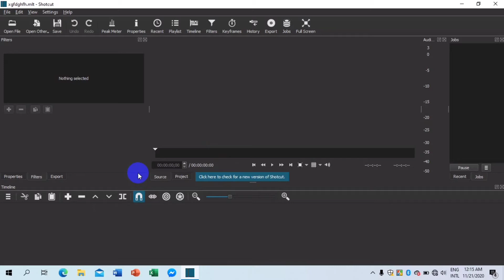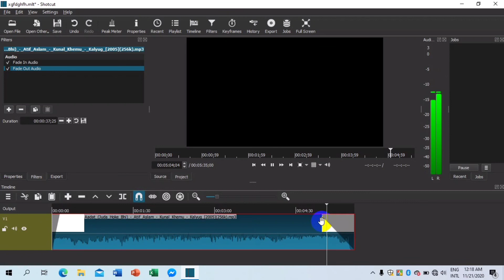How to add fade in and fade out in Audio।। Shotcut free video editor।। Tutorial।। Bangla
Shotcut is a free and open-source cross-platform video editing application for FreeBSD, Linux, macOS and Windows. Started in 2011 by Dan Dennedy, Shotcut is developed on the MLT Multimedia Framework, in development since 2004 by the same author.
Shotcut supports video, audio, and image formats via FFmpeg. It uses a timeline for non-linear video editing of multiple tracks that may be composed of various file formats. Scrubbing and transport control are assisted by OpenGL GPU-based processing and a number of video and audio filters are available.

Format support through FFmpeg
Frame-accurate seeking for many formats
Webcam and audio capture
Network stream playback (HTTP, HLS, RTMP, RTSP, MMS, UDP)
EDL (CMX3600 Edit Decision List) export
Audio Edit
Audio scopes
Loudness
Peak meter
Waveform
Spectrum analyzer
JACK transport sync
Video effects Edit
HTML5 as source and filters
Color grading tools
De-interlacing
Wipe transitions
Track compositing/blending modes
Speed and reverse effect for clips
Keyframes
Hardware Edit
Blackmagic Design SDI and HDMI for input and preview monitoring
Leap Motion for jog/shuttle control
Webcam capture
Audio capture to system audio card
Capture (record) SDI, HDMI, webcam (V4L2), JACK audio, PulseAudio, IP stream, and Windows DirectShow devices
Multi-core parallel image processing (when not using GPU and frame-dropping is disabled)
DeckLink SDI keyer output
OpenGL GPU-based image processing with 16-bit floating point linear per color component.

Shotcut was originally conceived in November 2004 by Charlie Yates, an MLT co-founder and the original lead developer.The current version of Shotcut is a complete rewrite by Dan Dennedy, another MLT co-founder and its current lead. Dennedy wanted to create a new editor based on MLT and chose to reuse the Shotcut name, since he liked it so much. He wanted to make something to exercise the new cross-platform capabilities of MLT, especially in conjunction with the WebVfx and Movit plugins.

How to trim a video in shotcut।।Bangla।।

How to Download and Install Photoshop CS5 with Serial Number || Bangla

How to Reduce Extra Noise from Audio by Audacity (Bangla)